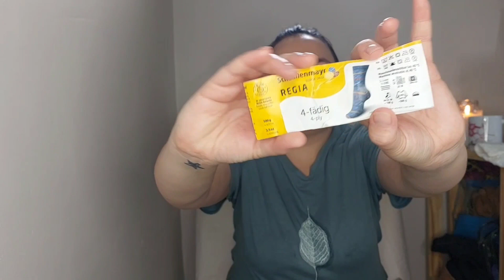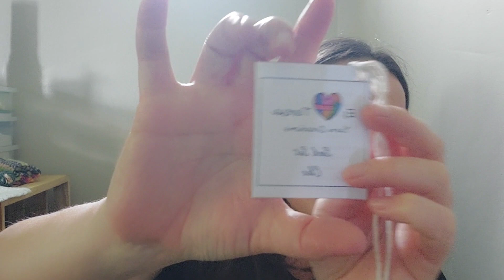Pick Up Stitches Ep 34 - Announcement, New Pattern, Plans for 2023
Hi Everyone.
Welcome to the 34th Podcast Episode about my Yarnie Adventures

I hope everyone has a wonderful week.
Love Leanie

Video Chapters:
00:00 Introduction
04:39 Finished Objects
09:31 Works in Progress
20:15 Life
24:07 Acquisitions
28:03 Plans for 2023